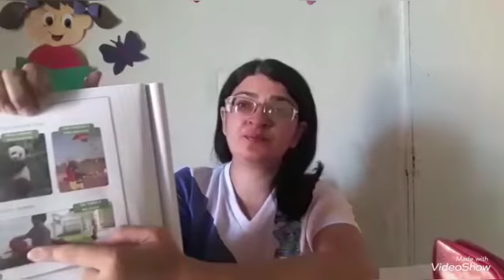Vídeo Aula Infantil V